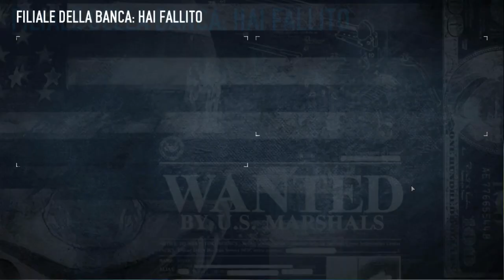Payday 2 ITA - E11